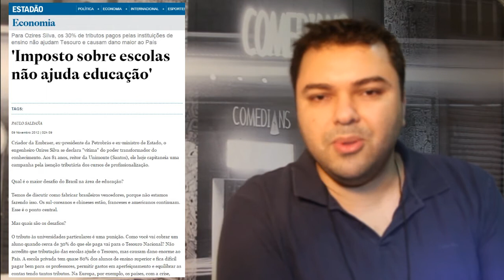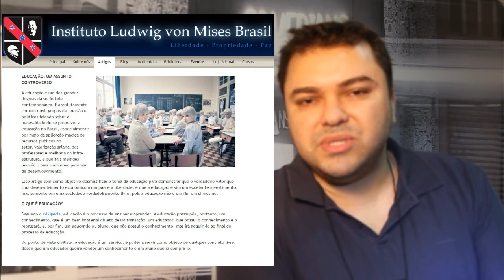Educação (Marcelo Faria) - Curtas do Conectados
Marcelo Faria presidente do Instituto Liberal de São Paulo, fala sobre os custos da educação estatal e os benefícios da educação publica tanto ensino básico como no ensino superior.